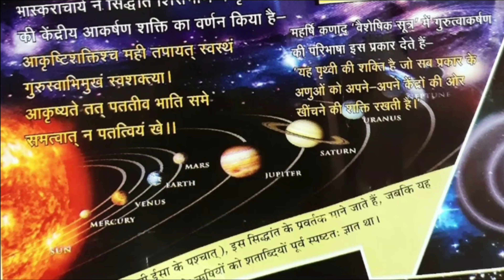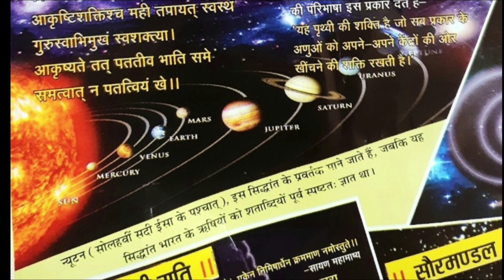Gravity theory for the students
Study and origin of the gravity thought